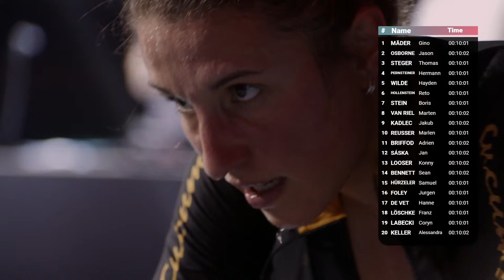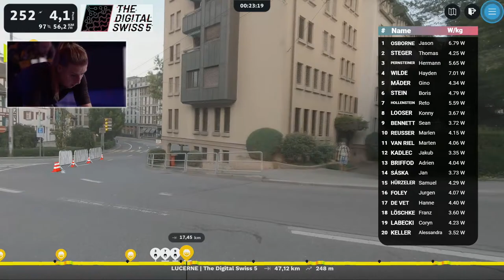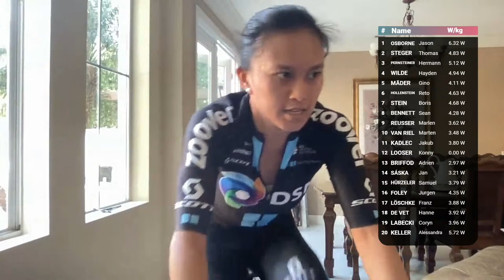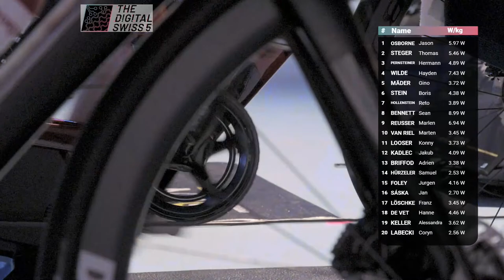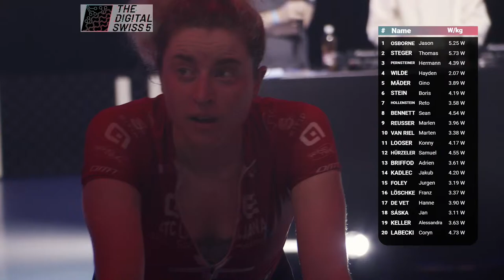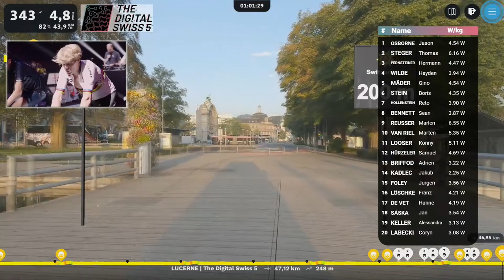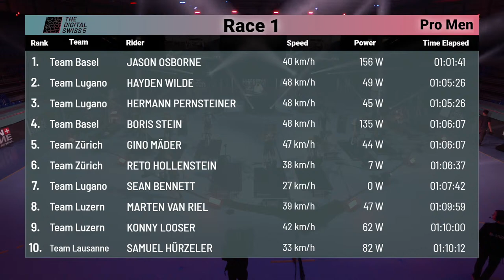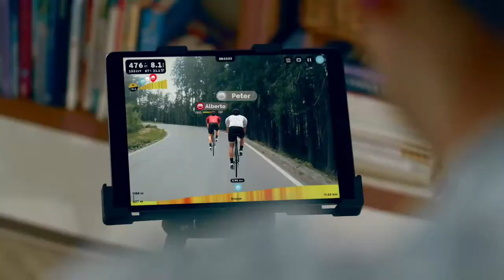The Digital Swiss 5: Race 1 in Lucerne | E-Cycling | ROUVY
Re-live the action as pro cyclists went head to head in Race 1 of the 2021 Digital Swiss 5.